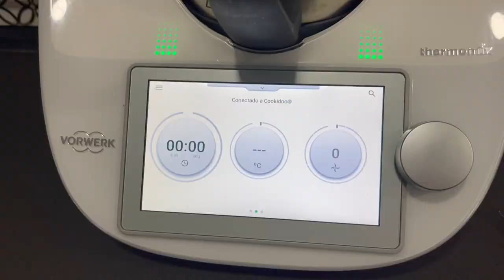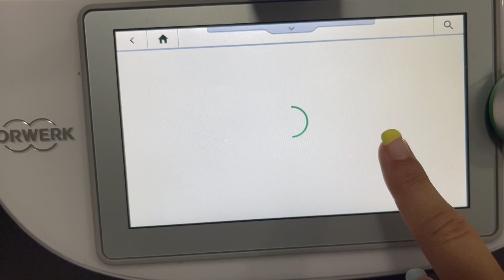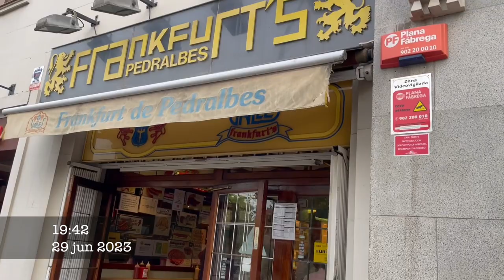VLOG DIARIO | PISCINA + RECETA + CONCIERTO NITS DE BARCELONA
Hola a Tod@s y bienvenidos un día más a mi canal.
Hoy os traigo un nuevo vídeo semanal, un vlog de un Jueves festivo conmigo donde me tomo el día para mi, para relajarme y disfrutar de un buen concierto de Delafé y Las Flores Azules.

Muchos Muchos Muchos Besos y hasta el Miércoles :)